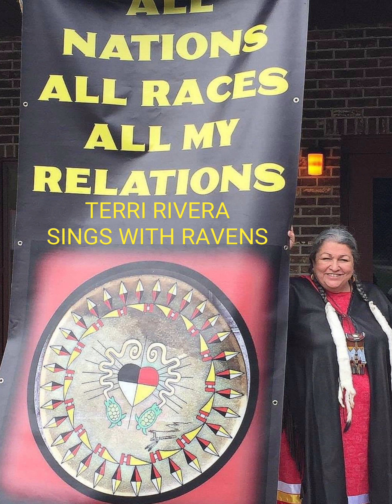Serpent Mound Star Knowledge Spring Equinox Peace Summit "Star Ancestors"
Three full days of Wisdom Keepers, Elders, Music & Dancers, from all around the UNIVERSE.
ALL NATIONS ALL RACES ALL OUR RELATIONS.
Our gathering goes on for 3 full days and is filled with Ceremony... Experiences that YOU participate in and are transformed by. Wisdom and culture is shared throughout the gathering by Elders of all nations. We are blessed to have Internationally known speakers that inspire great change, allowing YOU to experience life through new eyes, seen from all perspectives, and brings greater understanding, compassion, and love for all.
We feature live music, drumming, ceremony, and amazing vendors .
Place:
Woodland Altars is an Appalachian scenic retreat. It is nestled in the beautiful hills of Adams County, only 6 miles from The Great Serpent Mound. The land is on an Ancient Sea Bed Centered in a 320 million year old Meteor Impact Crater on a fault line directly connected to Serpent Mound. Located 75 miles east of Cincinnati, 76 Miles Southeast of Dayton and 80 Miles South of Columbus. Located on 33200 State Route 41 Peebles, Ohio 45660.

Keynote speakers:
Nancy Red Star is Federally enrolled with the Red Lake Nation. She is the writer, producer and director of the Star Ancestors Feature Documentary, narrated by Dean Stockwell. Clips of her Documentary will be shown Saturday September 21,2024 at 11:11AM.

Nancy Red Star is the author of the Star Ancestors Trilogy (Inner Traditions/Bear & Co., 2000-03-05, Wilhelm Heyne Verlag, Germany) and Life With a Cosmos Clearance (Light Technology Publishing, Inc., 2003) and UFOs- No Threat, Official Eyewitness Testimony (RedMan Press LLC, 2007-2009). Nancy Red Star speaks internationally at conferences. She has appeared on the History Channel and Travel channel and is iSAG eligible. Red Star was a former Vice President of The American Indian Women's Center in Albuquerque, NM. Her Web site it

BILL HOMANN AND THE MITCHELL-HEDGES CRYSTAL SKULL
MYSTERIOUS AND FASCINATING ANCIENT ARTIFACT
Perhaps, you have heard of the Mitchell-Hedges Crystal Skull. Bill met the Skull in 1978 when he met the adopted daughter of F.A. Mitchell-Hedges in Canada.

Thomas T. Johnson One of the founders of Serpent Mound Star Knowledge
Tom conducts workshops On the Serpent Mound Impact Crater, Many Universities use this service and he has taken hundreds of students and teachers into the crater over the years. He Studies the diverse geology, magnetics, faults, and minerals on the tour.
Recent work airs on the History Channel, Ancient Aliens segment on Serpent Mound and adjoining meteor crater Season 3 Episode 1

Bertram Walker Tsavadawa naturally born name Walker, WAKAYUTA is the Hualapai family name , similar to Ellis Island history of drastic name changes. I was raised in Riverside, California the first 8 years of my life where my parents met at the boarding School of Sherman Indian High School , named after General Sherman. Father is Hualapai/ Havasupai, mother is Hopi of the corn Clan from Old Oraibi village, Orzhaiyvi on 3rd Mesa in Northeastern Arizona.

Jose Federico Munoz is a Time Keeper, spiritual guide and ceremonial leader of the Mayan Chor’Ti people. Additionally, Jose is the carrier of the new 26,000 year Cycle Calendar knownas the Sixth Sun Calendar which started at the turn of the cycle in December 22nd 2012. and the spoken word of Mayan History from the years of 1444 to 1529 for which he works in what he calls the Northern Territories which range from Guatemala to the west of Alaska and to the East of Montreal.He has been dedicated to world peace since 1990 and works with several other peace groups. As Jose says, “I am of service to EVERYONE”. {Note: Jose currently is based out of Hummingbird Sky Island in. Columbia, California. Jose’s current mission includes speaking to audiences raising awareness of the Global transformational events coming to Humanity on the Path to 2036, and bringing Sixth Sun Mayan Calendars schools of thought Human Humanoid Dream Catcher re-charge stations as solution proposals for survival of all species local to Mother Earth. As Jose helps the people remember that “We are all Indigenous to this planet”

Pooki A beautiful soul flower is what comes to mind when you hear or meet the inspiring Pooki Lee. She is of Hawaiian descent and respectfully carries her roots truly bringing the spirit of Aloha wherever she goes. Pooki Lee was chosen as the Vision Keeper for Unity Earth in 2020 after returning from the sacred trip to the Holy Land with Global leaders from around the world. It was unanimous that Pooki Lee be appointed the second person only into this position. An honor in which she holds sacred to her mission and vision for the Earth.

Other speakers include:
Terri Rivera, Sings With Ravens
Baba Jabal
Lawrence Green
Santee Luke Witt
Dr. Arthur Cushman
Anela & Be
Shiva
and more